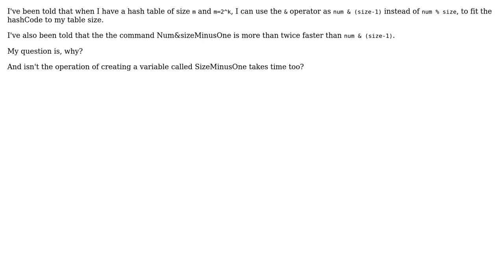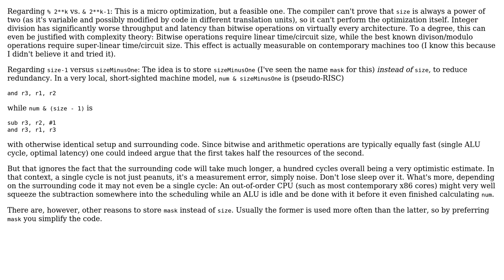Software Engineering: Why Num&sizeMinusOne faster than num&(size-1)?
With thanks & praise to God, and with thanks to the many people who have made this project possible! You are responsible for your own actions.